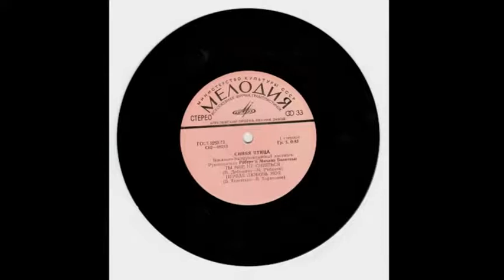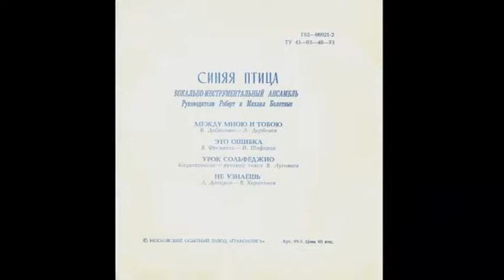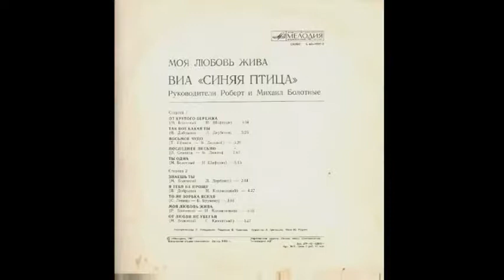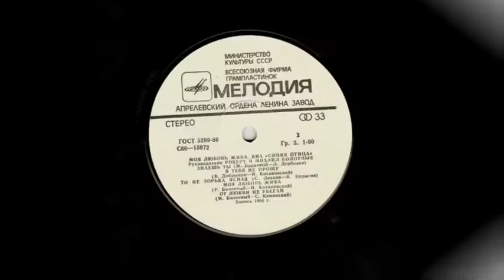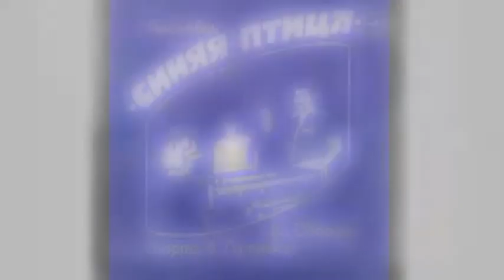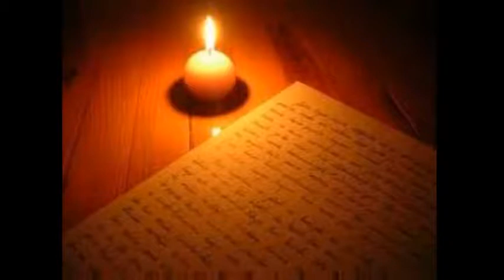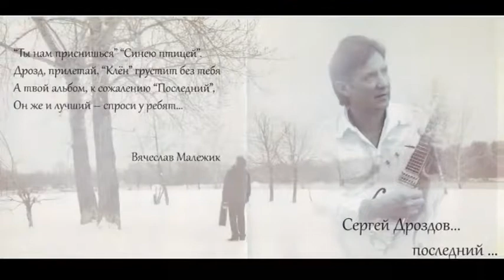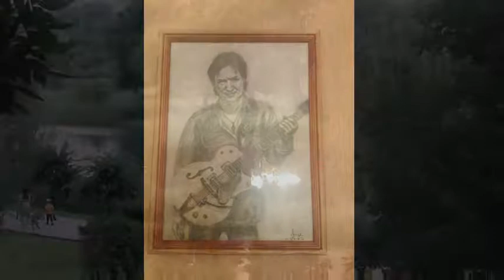Сергей Дроздов К 60 летию со дня рождения Попурри